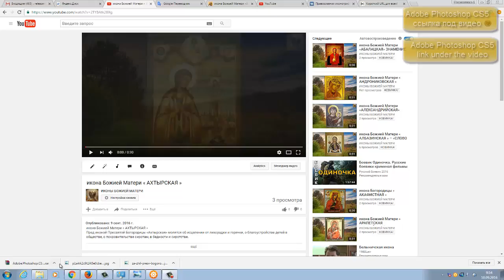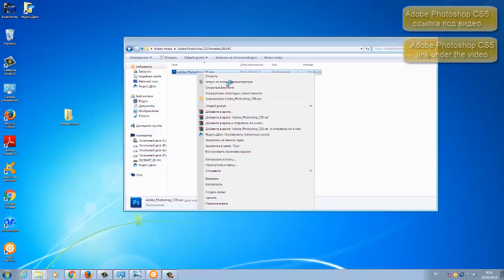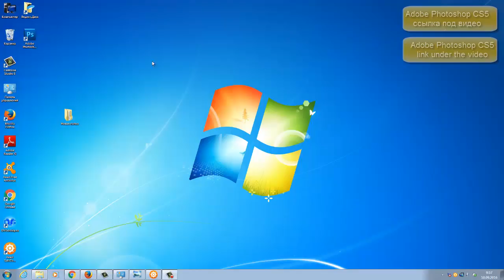Adobe Photoshop CS5 - где скачать , Adobe Photoshop CS5 - как установить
Adobe Photoshop ([əˈdəʊbɪ ˈfəʊtəʃɒp], Эдо́уби Фотошо́п) — многофункциональный графический редактор, разработанный и распространяемый фирмой Adobe Systems. В основном работает с растровыми изображениями, однако имеет некоторые векторные инструменты. Продукт является лидером рынка в области коммерческих средств редактирования растровых изображений и наиболее известным продуктом фирмы Adobe. Часто эту программу называют просто Photoshop, на жаргоне российских пользователей — «ФШ». В настоящее время Photoshop доступен на платформах OS X, Windows, в мобильных системах iOS, Windows Phone и Android . Также существует версия Photoshop Express для Windows Phone 8 и 8.1. Сейчас в США идёт бета-тестирование стриминговой версии продукта для Chrome ОС. Ранние версии редактора были портированы под SGI IRIX[9], но официальная поддержка была прекращена, начиная с третьей версии продукта. Для версий 8.0 и CS6 возможен запуск под Linux с помощью альтернативы Windows API — Вине.